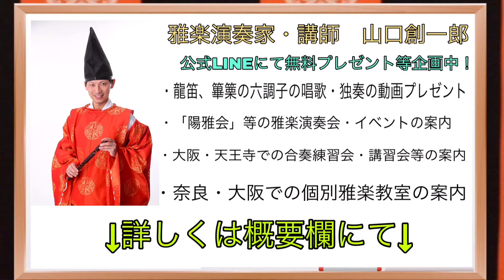【鳳笙初心者必見！】笙の乙の合竹で4拍息替（きがえ）練習用動画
「雅楽って面白い！楽しいを伝えるLINEコラム」発信中
篳篥・龍笛の6調子曲目の唱歌と独奏無料プレゼント中！

龍笛・篳篥の管絃六調子お稽古メンバーシップ、実施中！

楽器の指導や演奏など承っております！
奈良・大阪天王寺で雅楽教室開講中　詳しくは下記Webにて

楽器の個別・グループお稽古・楽器体験の依頼はこちらから